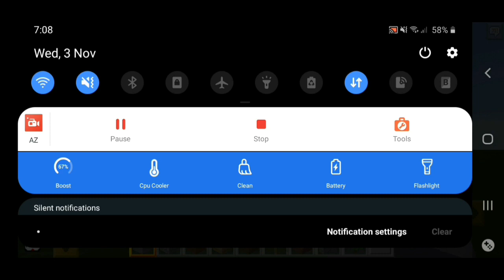lock craft part 1